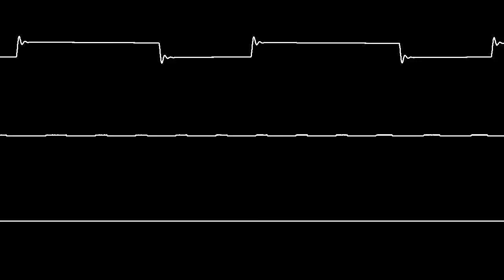C64 Jeroen Tel's "Hawkeye" oscilloscope view